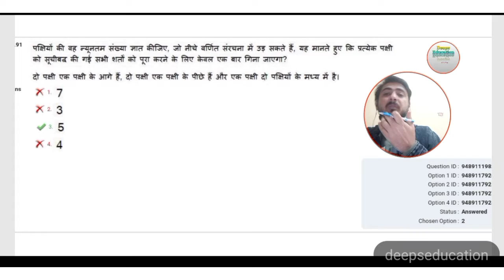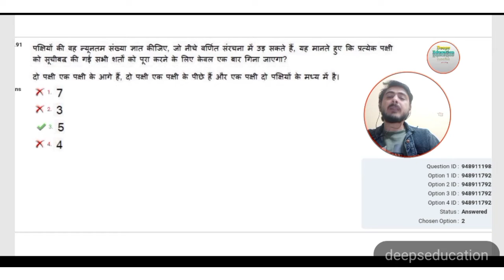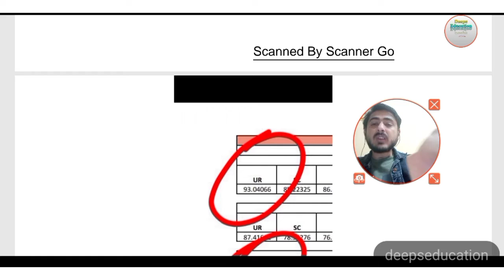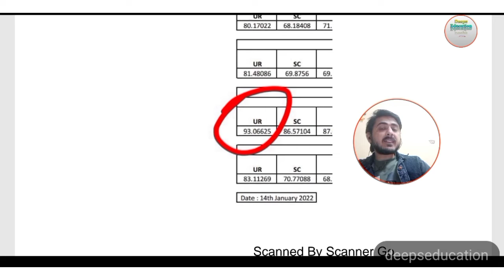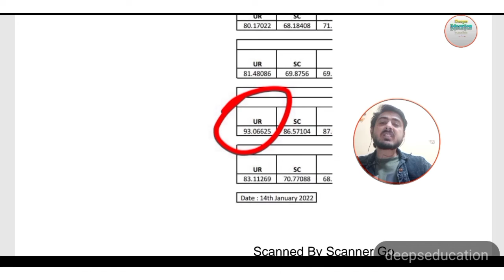RRB NTPC result में मिली एक और गलती || कब तक सहेगा student